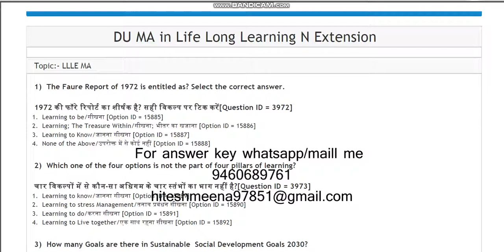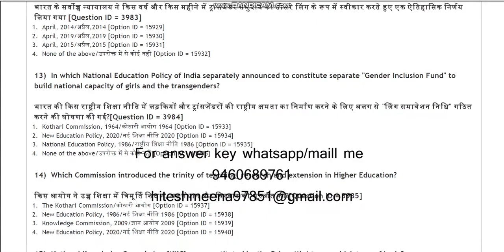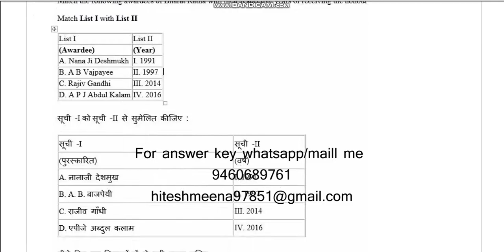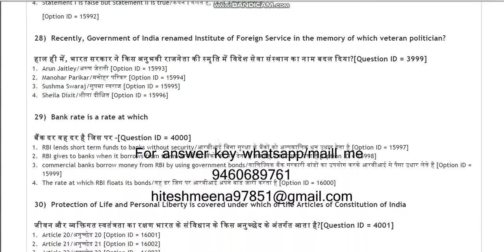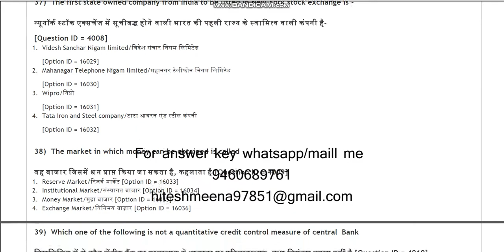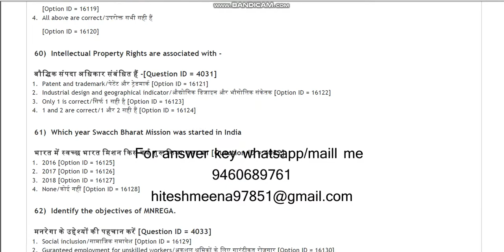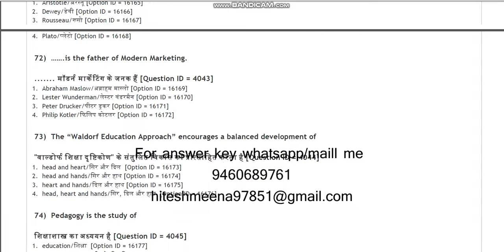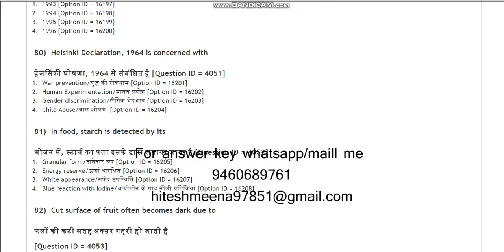DU MA Life Long learning N extension 2021 entrance paper